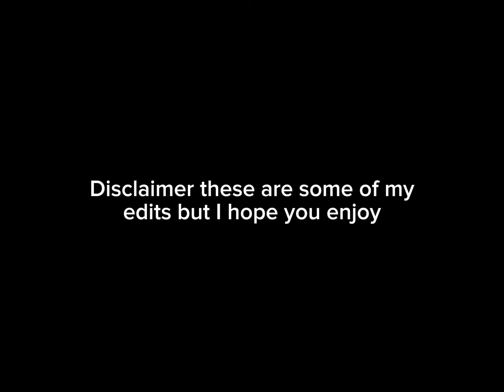Random edits part 17 ( because I told you to watch them 😢🙏)